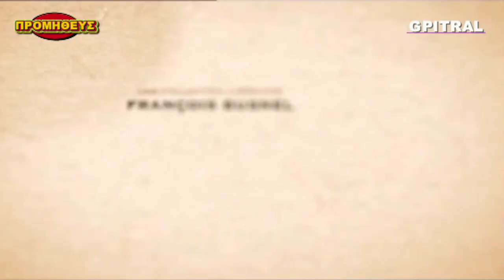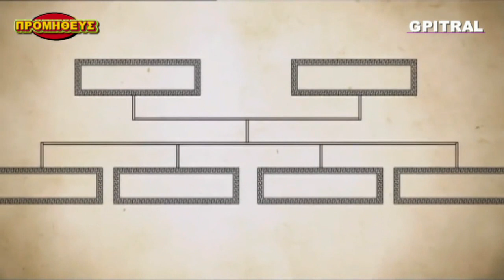Προμηθέας Ο Επαναστάτης Les Grands Mythes 4/20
Προμηθέας, ο Επαναστάτης από την σειρά Les Grands Mythes... Ελληνική Μυθολογία ... Με Αγάπη για τα Παιδιά μας που είναι το Μέλλον μας. Να Σκέπτεστε και να Ονειρεύεστε το Καλύτερο... Μετά να Αγωνίζεστε να το κάνετε Πράξη...